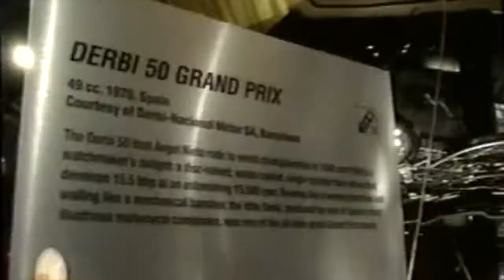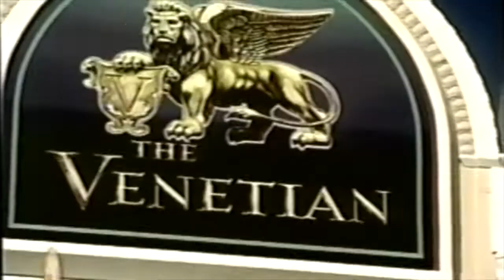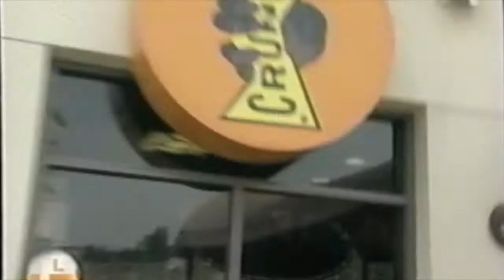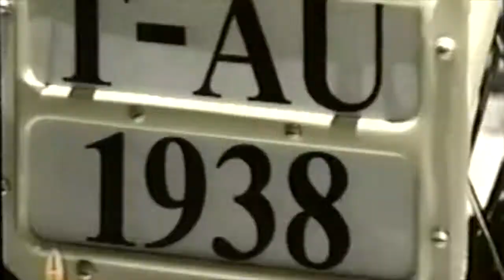Carmen Electra on Livin' Large from Los Vegas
Carmen Electra and Kadeem Hardison Host Livin' Large from Los Vegas at the Venetian Hotel where a motorcycle exhibit is on display.